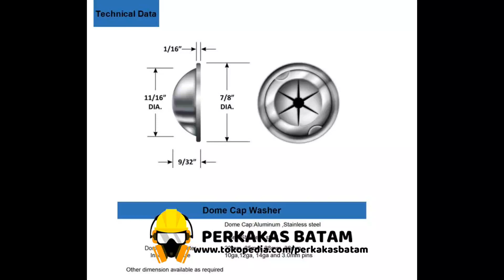Dome Cap Washer 28MM Stainless Steel 1-1/8 inch SS 304 Insulation Pin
link order